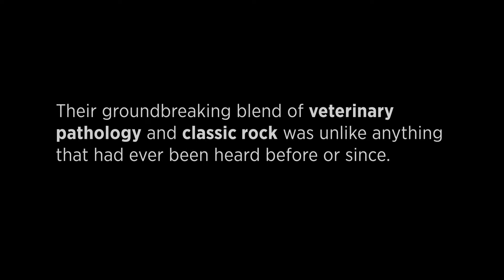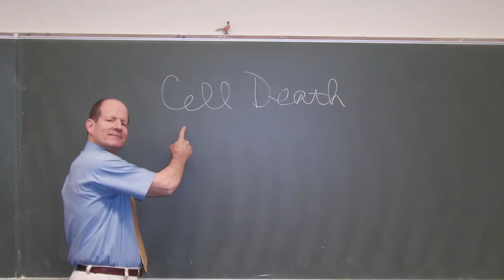AC/VP: They’re Back! (2022)